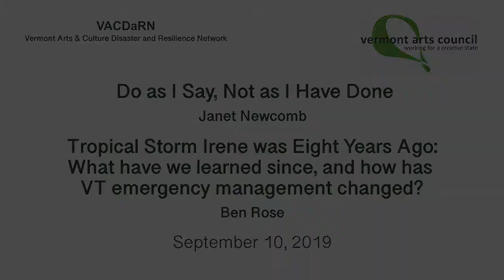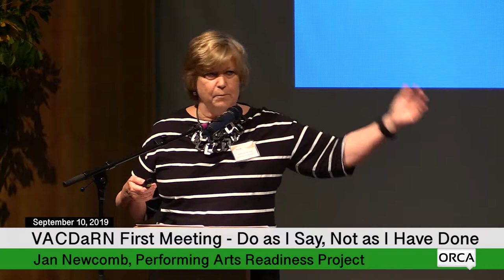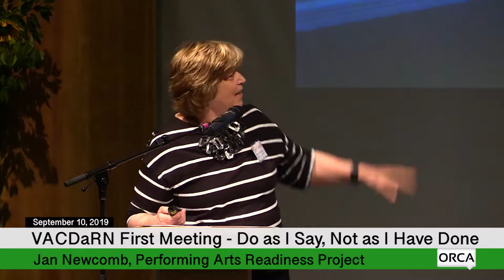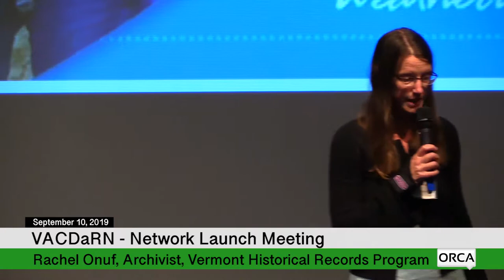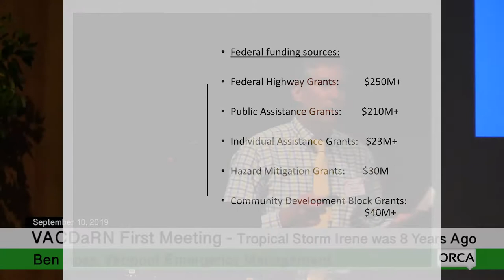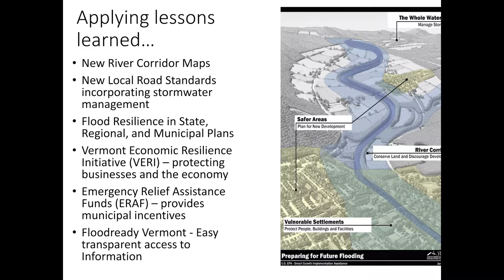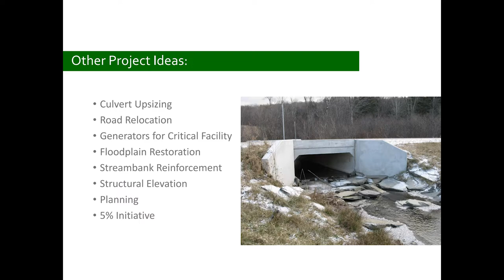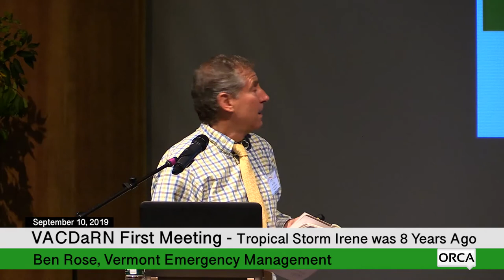Vermont Arts Council - Do as I Say, Not as I Have Done; Tropical Storm Irene was Eight Years Ago